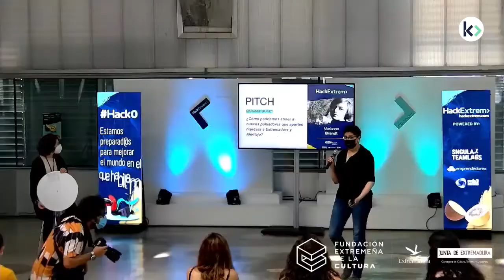HackExtreme: Equipo Marianne Brandt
El reto:
¿Cómo podríamos atraer a nuevos pobladores a que aporten riqueza a Extremadura y Alentejo?

La solución:
Pueblos experiencia que a través de los pueblos idílicos del Oeste Ibérico puedan atraer a nuevos pobladores a que aporten riqueza a Extremadura y Alentejo.